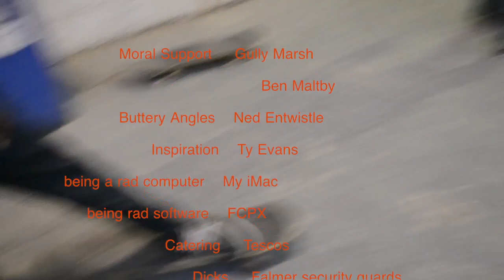Pretty Hesh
good bye HD